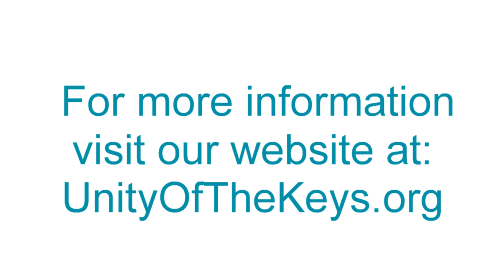Lessons for Spiritual Living - Validate When You Meditate and Pray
On October 7th, Rev. Judi continued her talk series Essential Unity: L.O.V.E.S. which is inspired by the book by Dr. Orestes Gutierrez, “L.O.V.E.S The Answer: Five Principles For Inner and Outer Transformation” This week’s lesson will be “Validate When You Meditate and Pray”

 Rev. Judi met Orestes Gutierrez, his wife Pamela and their three beautiful young children in Jacksonville, FL when she served as Minister at Unity Church for Creative Living. Orestes was completing his residency at the Mayo Clinic, and Pam served with her on the Unity Board of Trustees.

When Orestes asked Rev. Judi to preview the L.O.V.E.S. manuscript she was experiencing severe back pain.  As she read the book she continued to feel better until she realized her back pain was gone.  Rev. Judi believes this is a very special book filled with Matrika Shakti, the power of sacred words to heal and transform.

Learn more about our church, Unity of the Keys Spiritual Center in Key West, Florida at our